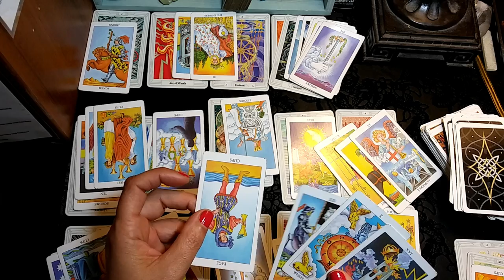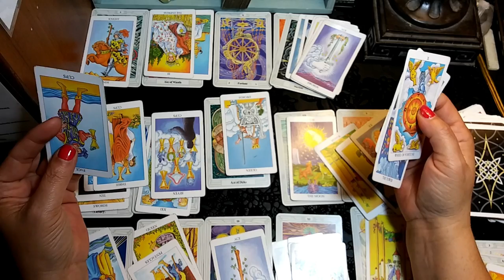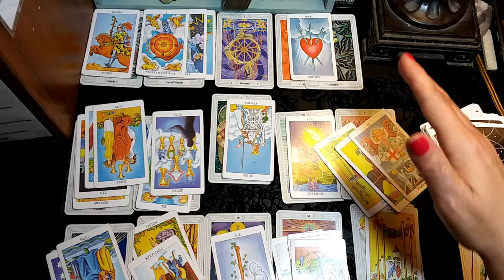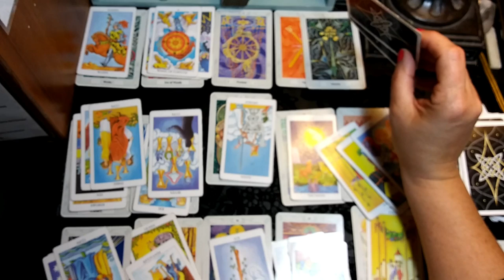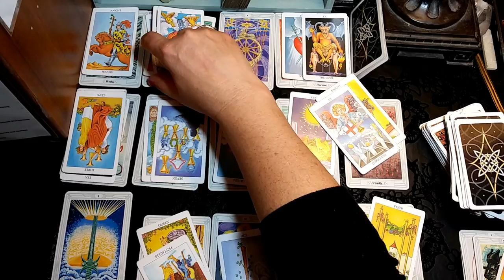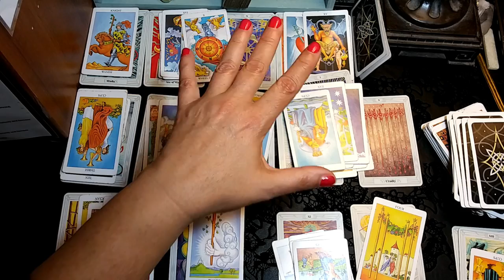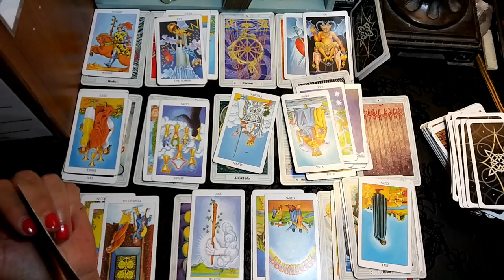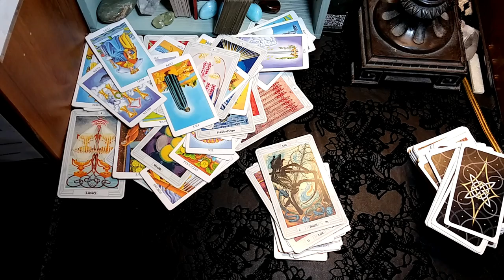TAURUS... WARNING! RUN NOW!